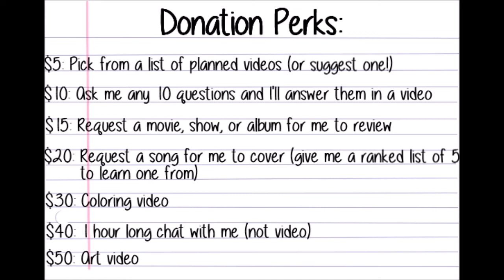Crochet With Me #5 (no talking, relaxing music, hour and a half of crocheting)